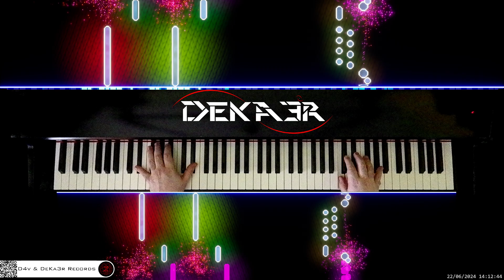🔴 irl 🎹 LITTLE ANGEL • Piano Music